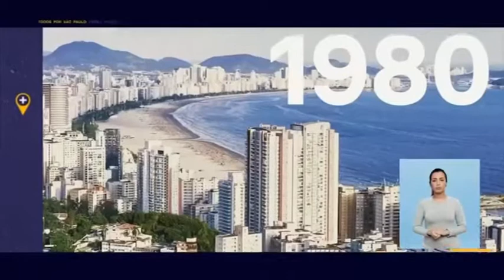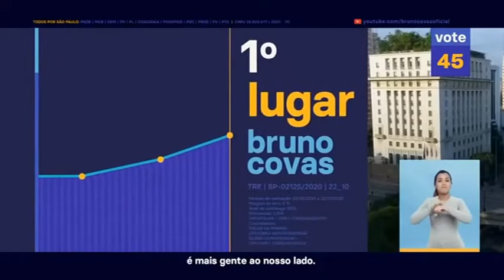São Paulo - COVAS, Bruno (PSDB) - HGPE - Ep.08 - 2020